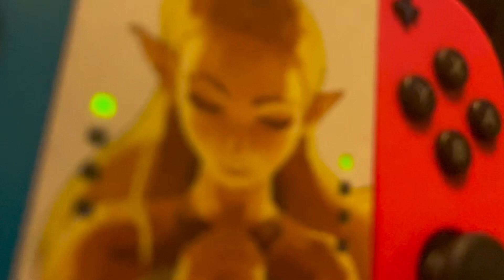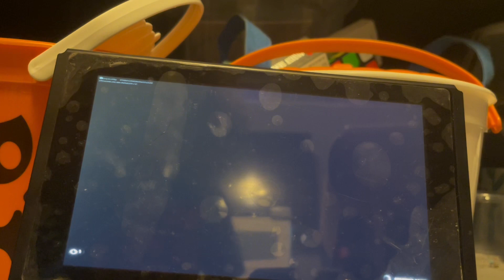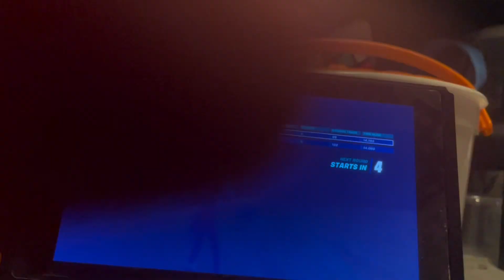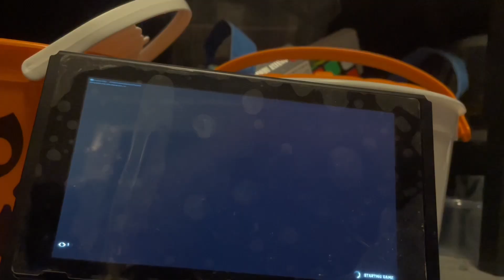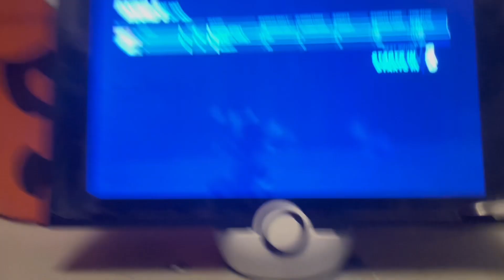SANTA JACK VS JACK SKELETON